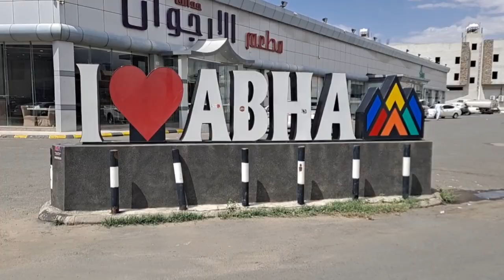Nag umpisa na kami mag assembled ng Cold Room